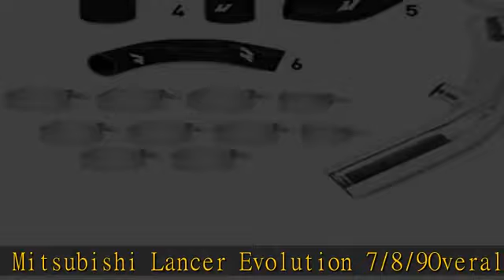Mishimoto MMINT-EVO-01KSL Race Intercooler Kit Compatible With Mitsubishi Lancer Evo 7/8/9 2001-200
Mishimoto MMINT-EVO-01KSL Race Intercooler Kit Compatible With Mitsubishi Lancer Evo 7/8/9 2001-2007 Silver